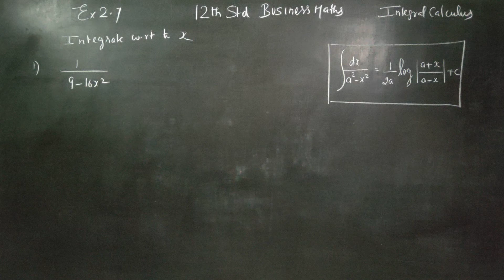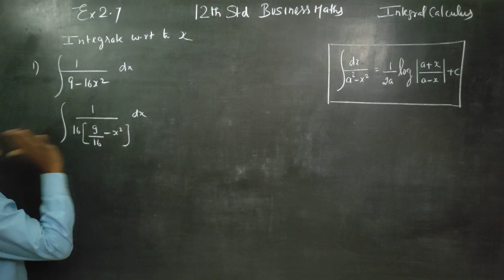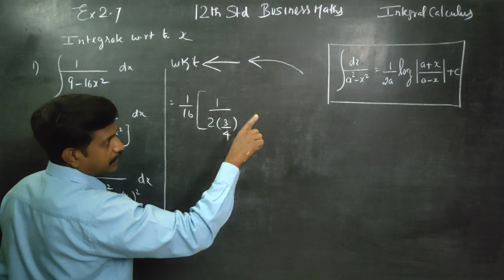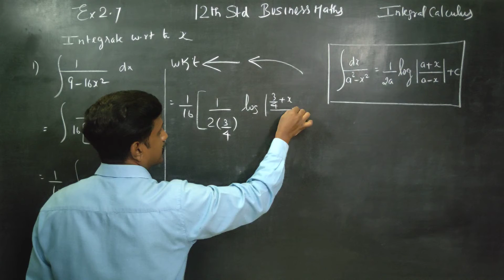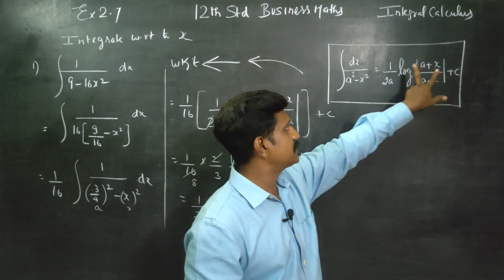12th Std BM Ex.2.7(1) Integrate with respect to x. 1/(9-16x^2)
XII STD BUSINESS MATHEMATICS